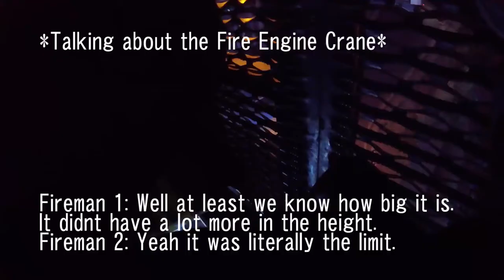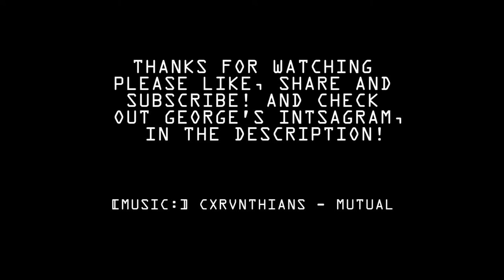Vlog 06 - WE GOT CAUGHT CLIMBING JUMBO (131ft WATER TOWER)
So there's a water tower in Colchester that's 141ft(40m) tall, you can almost literally see the big green roof from all over town. Me and George have wanted to climb it for ages now, we've scoped it out a few times, and we finally climbed it one night about a month ago. Then a few days ago we were both free one afternoon, wanted to do climb something and get some sunset photos and decided Jumbo it was. Pretty early on the way up we got spotted by an old lady in her window, who we thought was on her phone, but the sunset wasn't gonna wait for us so we carried on. Got up, took a few photos then saw a police car come by, so we went and hid inside while we figured out what we were gonna do. Phoned the other George to tell him the situation, heard a loud rumbling noise, turns out it was a fire engine crane. Got a lift down in their crane that only just reached, then had a chat with the police who were kinda angry at first, but once they chatted to us were pretty alright. But yeah turned out there was like 2 police cars, a riot van, 2 fire engines and a fire jeep. We weren't stuck and didn't want/need all the fuss, we were just trying to get a sick view and take some photos!